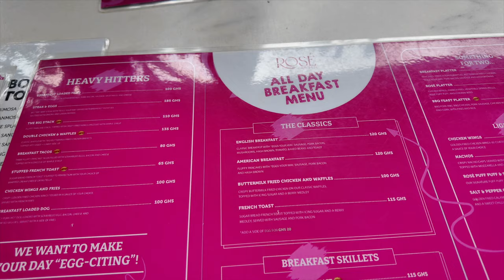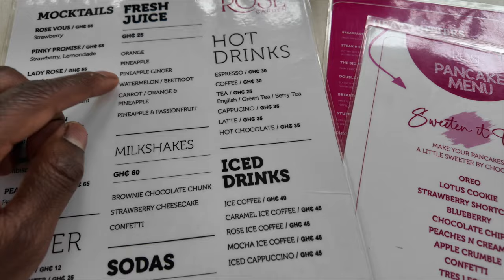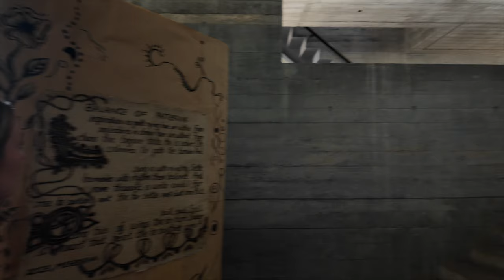The Most Beautiful Art Gallery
FAQ
Height: 178cm
Weight: 80kg